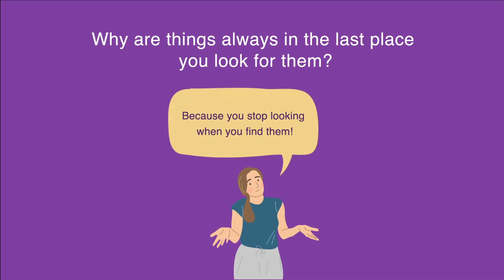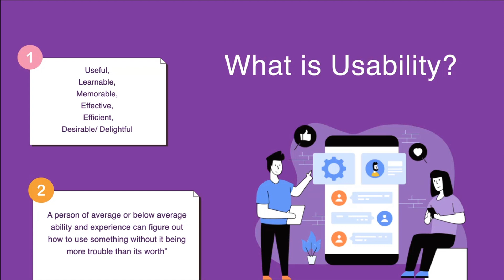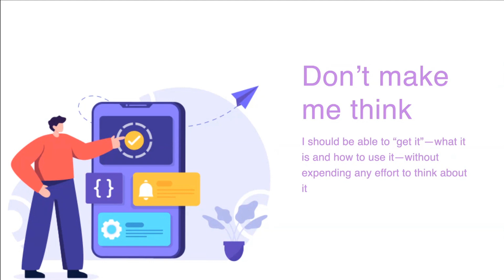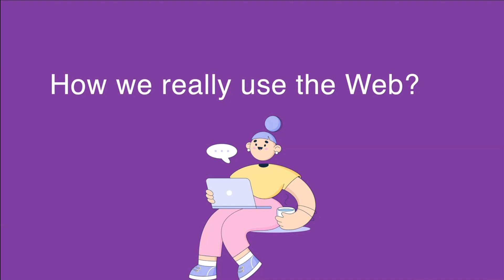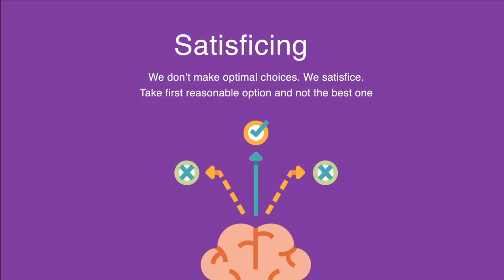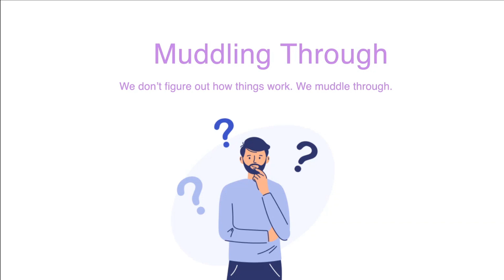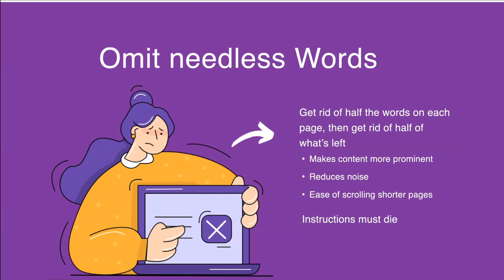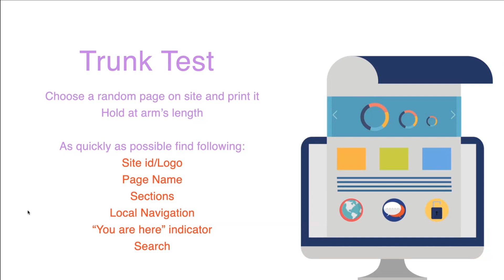Usability - Part 1 | UX Design | User Experience | Personal Growth Hacker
Based on the famous Usability book "Don't Make Me Think" by Steve Krug—Let us learn about Usability and complete User Journey.

In this part 1, Let's understand the principles of User Experience Design, What is Usability?, Why is UX important?, How users scan the website? and How our home page is a prime real estate? How to make your website stand out? and also How to perform a usability test?

Let us gain tremendous knowledge about Usability and improve our websites and make them serve true purpose, to serve our customers well.
All this and more, from your own, Personal Growth Hacker.